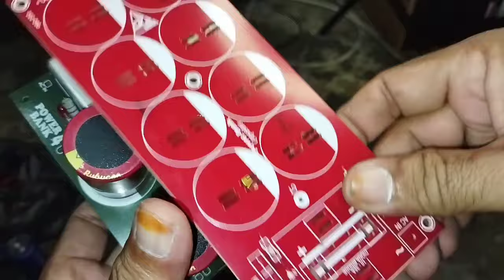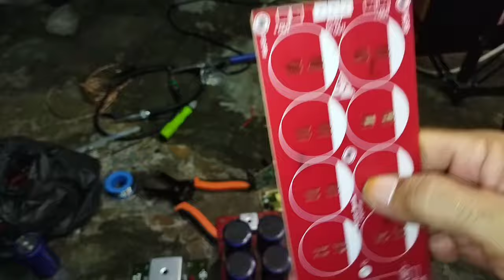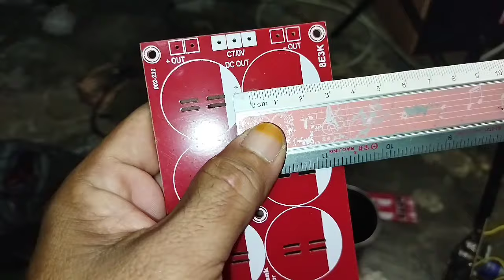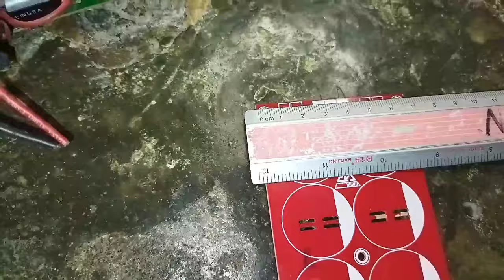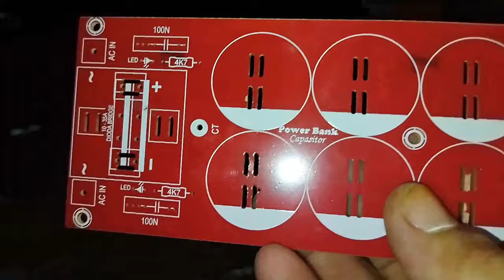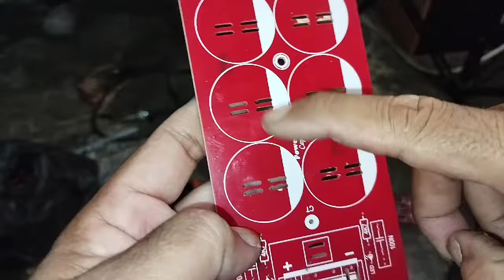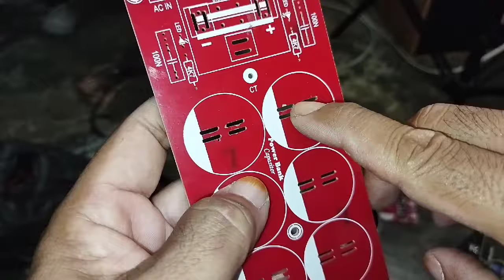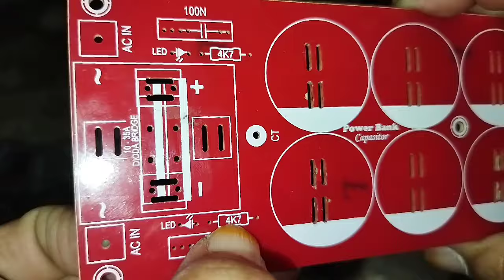PCB ELCO dari CKJ Ramping gk makan tempat